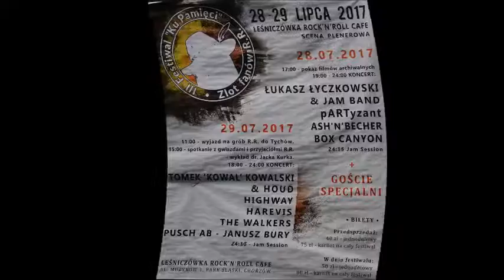Leśniczówka Rock'N'Roll Cafe-III Festiwal "Ku Pamięci" Zlot Fanów R.R. - (19)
Pusch AB - Janusz Bury - Chorzów 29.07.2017 roku